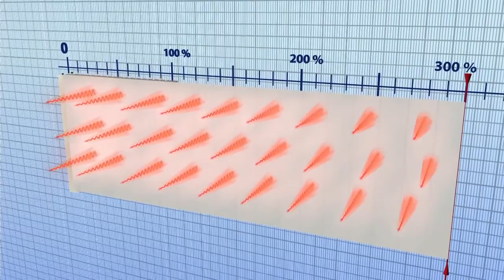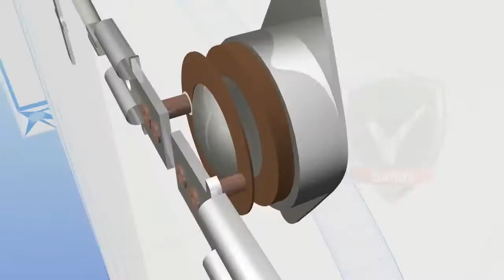Electrorad AeroFlow Range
Heatershop are now supplying the Electrorad AeroFlow range, available for the best price online.

Heater Shop is a trading division of Edison House Trading Ltd, specialising in the distribution of products via the Internet and by an internal technical sales team. We supply quality products that can be easily purchased at your own convenience, recognising the importance of supplying quality products at reasonable prices, with full technical advice and a free of charge design service.

Understanding all the benefits and advantages of our product range, we can supply and advise you the correct products for your project and are continually striving to improve our customer service.

Aeroflow German made electric radiators are extremely high quality electric radiators with the longest warranty available of 30 years. Internally, the electrical elements are encased within non porous fireclay heat plates. When the element heats, it transfer the heat to the fireclay and then in turn to the radiant surface of the radiator. Once the core is hot, cold air is drawn from the floor and up through the flutes to create convection heat.